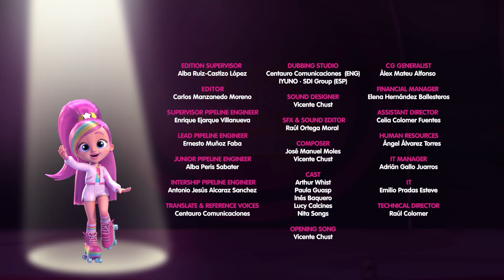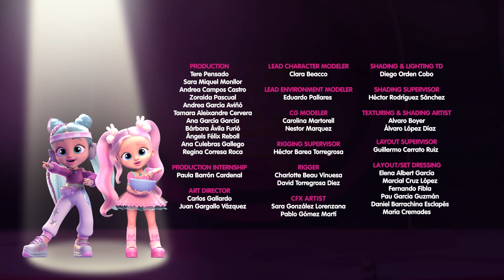Incantesimi e Amiche | BFF 💖 Cry Babies e Amici | BEST Friends FOREVER 💖 VIDEO e CARTONI ANIMATI